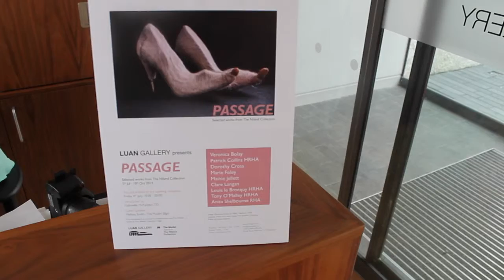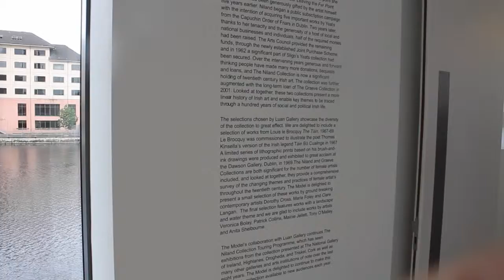Launch of 'Passage' Selection of works on loan from the Niland Collection, Sligo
Launch of 'Passage' Selection of works on loan from the Niland Collection, Sligo, 4th July 2014 Luan Gallery. Video courtesy of Conor English.